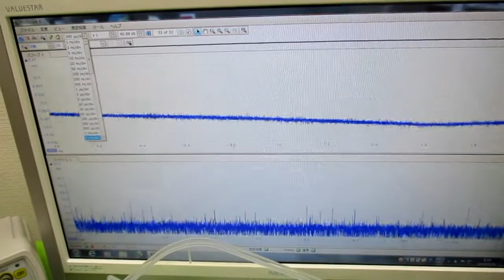オリジナル超音波システムの開発技術（音響流制御） ultrasonic-labo